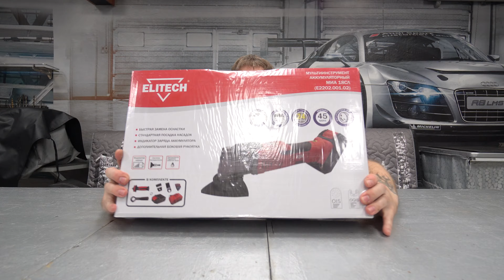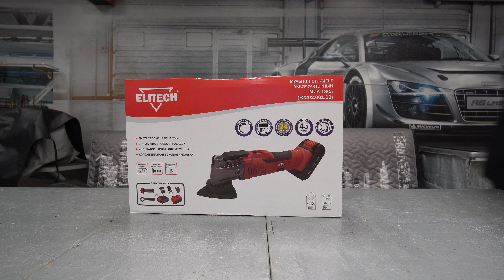Реноватор ELITECH МИА 18СЛ без проводов!